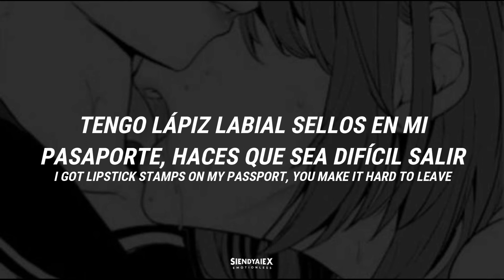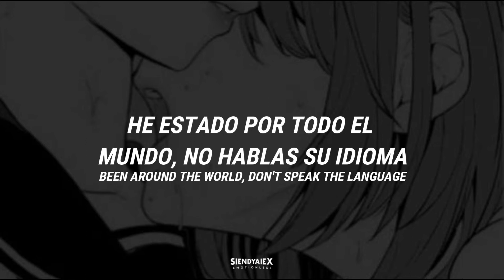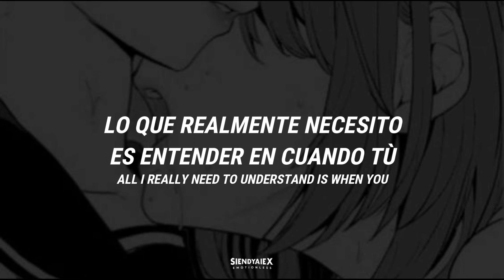Jason Derulo - Talk Dirty // Letra en Español - Ingles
• • • • • S L E N D Y A L E X • • • • •

Apoya a los Artistas:

(¸.•´ (¸.•` ¤ Jason Derulo

Colaborador del Canal :

(¸.•´ (¸.•` ¤ Zhartsu

(¸.•´ (¸.•` ¤Slendyalex

Slendyalex# 4751

• Skype •
Slendyalex